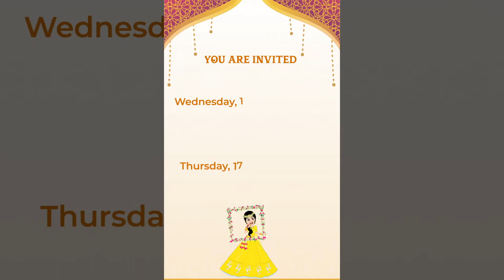Traditional Digital Wedding Card | e card online | Status/Story invite Video 2022 | Video By WIZONS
Try making the wedding video invitations online and choose best custom Wedding Invitations Making

WIZONS

Keeping in mind that CHANGE IS THE LAW OF NATURE, it's time to adapt improvise and overcome.

Let's Grow again.

Our services-
Website designing and development
Application designing
Graphics designing
Logo designing
Poster/banner/image creation
Digital marketing
Fb Ads
Google Ads
Classified Ads
Search engine optimization (SEO)
Social media optimization (SMO)
Social media accounts handling
Video editing
Vfx /animation videos
Voiceover editing
Podcast editing
Voice editing
Sketch designing
and similar services.